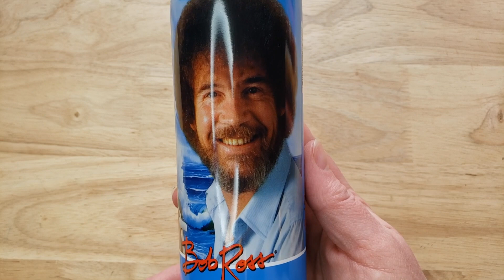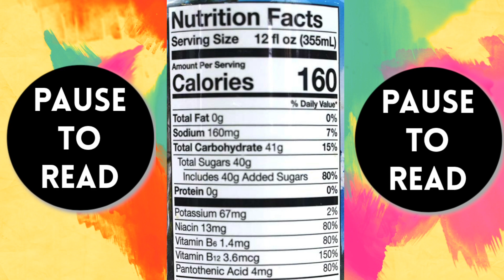Bob Ross Positive Energy Drink Review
Bob Ross Positive Energy Drink Review. Tags: Bob Ross, Bob Ross Energy Drink, The Joy Of Painting, Bob Ross PBS, Bob Ross The Joy of Painting, Bob Ross Positive Energy, Happy Little Trees, Bob Ross Business Partners, Bob Ross Son, Bob Ross Documentary, Bob Ross Crock Pot, Bob Ross Slow Cooker, PBS The Joy Of Painting.

SHOP THIS VIDEO
Bob Ross Positive Energy Drink